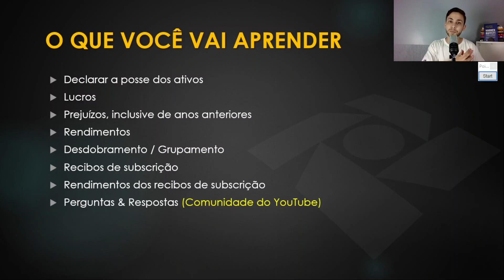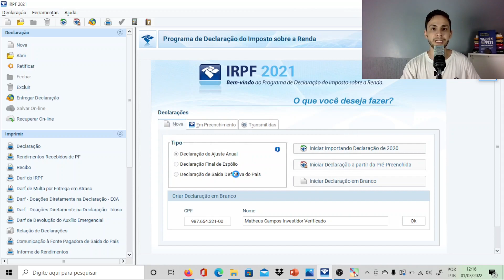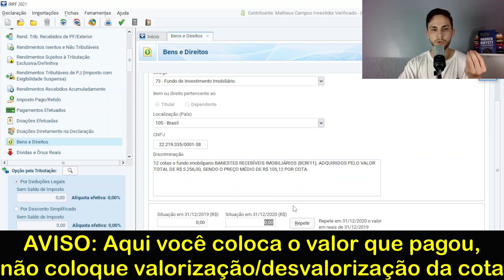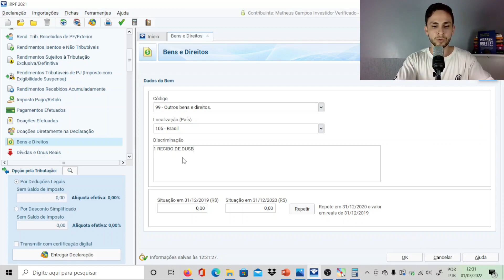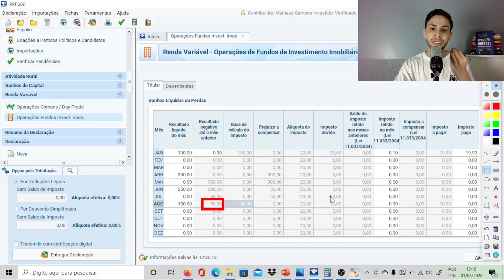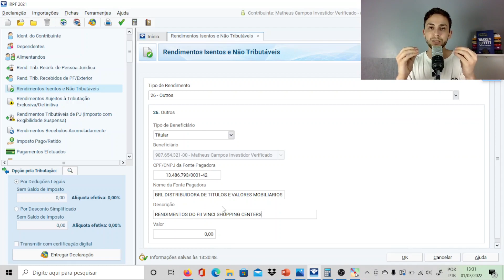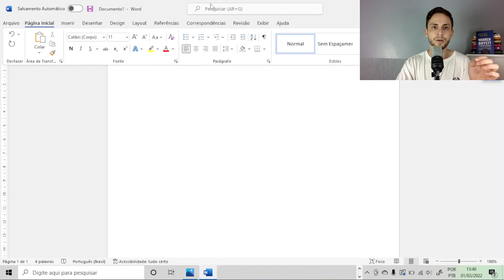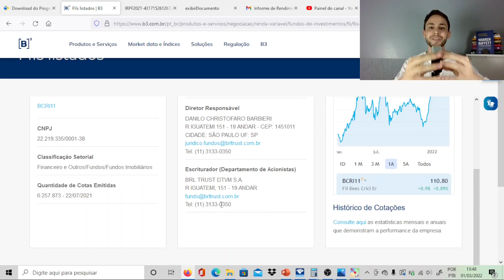IRPF 2022: Aprender como DECLARAR FUNDOS IMOBILIÁRIOS no imposto de renda | Declarar FIIs na prática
Neste vídeo vou te ensinar o passo a passo sobre como declarar FUNDOS IMOBILIÁRIOS no IRPF 2022.

Vou te mostrar como declarar fiis no imposto de renda 2022, além de ensinar como declarar rendimentos dos fiis, como declarar prejuízo de fiis 2022, como declarar lucro de fiis no imposto de renda 2022, como declarar compra de fiis, como declarar vendas de fiis e muito mais, aqui você vai Aprender como DECLARAR FUNDOS IMOBILIÁRIOS no imposto de renda | Declarar FIIs na prática.

📚 LIVROS QUE INDICO 👇:
Mercados adaptáveis:
O jeito Peter Lynch de investir
O jeito Warren Buffet de investir
Warren Buffet e a análise de balanços
Investindo em ações no longo prazo
O mais importante para o investidor
Fundos de Investimento Imobiliário
Guia Suno fundos imobiliários
Crash: